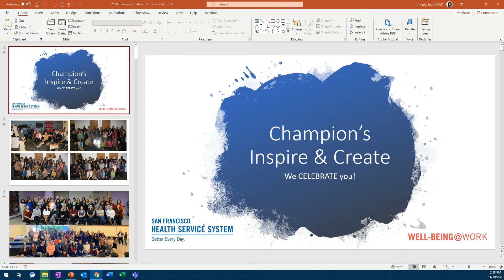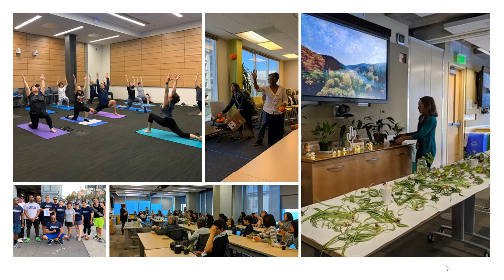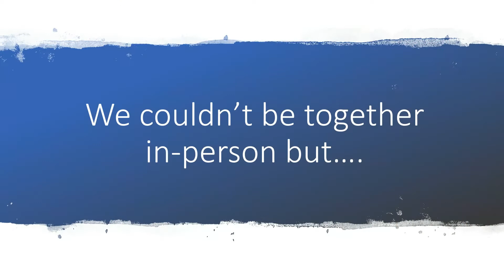2020 Champion Celebration Slide Show